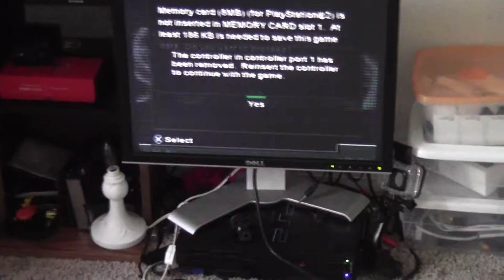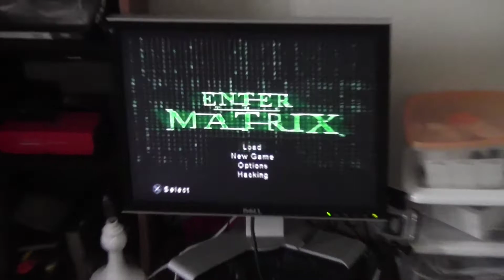When you meet your rich brother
Camera - Canon VXHFR20
Resolution: 720p, (Remastered in 1080p)
Balance - Automatic
Zoom - Optical Zoom 20x + 8x Digital